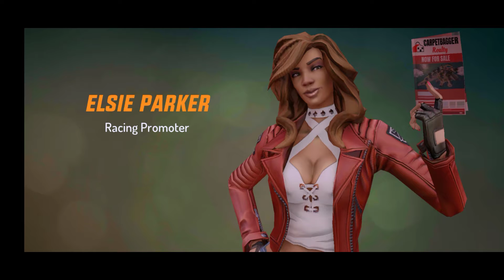Gangstar New Orleans [ Gameplay Walkthrough ] Part 1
Dan

L
I
K
E

t

Mantap 👍👍👍👍👍